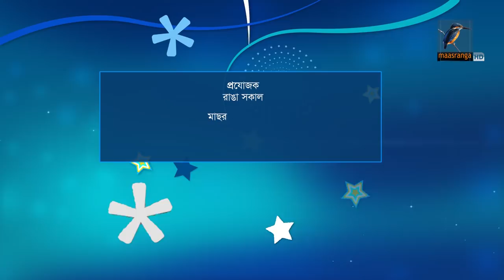Maasranga TV | Ranga Shokal | Nusrat Jahan | Talk Show | 12 September 2018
It is a bangla talk show with successful and well renowned guests like poets, actors, media personalities etc. জন্ম থেকেই নুসরাত জাহানের ডান হাতটি অচল। তবে তার মানসিক দৃঢ়তার কাছে শারীরিক এই প্রতিবন্ধকতা কোনো বাঁধাই হতে পারেনি। তাই নুসরাত শারীরিক প্রতিবন্ধীদের জন্য সফটওয়্যার তৈরি করে সেরা ইনোভেটিভ আইডিয়ার জন্য হয়েছেন পুরস্কৃত। ঢাকা বিশ্ববিদ্যালয় থেকে বিবিএ সম্পন্ন করে তথ্য-প্রযুক্তি বিষয়ে মাস্টার্স করেন জার্মানির রাইনওয়াল ইউনিভার্সিটি থেকে। ফিরে এসে গড়ে তোলেন সফটওয়্যার ডেভেলপিং প্রতিষ্ঠান ‘ইন্টারঅ্যাকটিভ আর্টিফ্যাক্ট’। কাজ করছেন এ আর (অগমেন্টেড রিয়ালিটি), ভি আর (ভার্চুয়াল রিয়ালিটি), সফটওয়্যার ডেভেলপমেন্ট প্রভৃতি বিষয় নিয়ে। তথ্য ও প্রযুক্তি মন্ত্রণালয়ের বিভিন্ন আইডিয়া চেয়ে প্রতিযোগিতায় অংশগ্রহণ করে ৪৩৭টি আইডিয়ার মধ্যে তার আইডিয়াটি সেরা ১০ এ স্থান পায়। আইডিয়াটি ছিল শারীরিক প্রতিবন্ধীদের শরীরচর্চা কী রকম হবে, সে বিষয়ে সিস্টেম তৈরি করা। তার এই সিস্টেমের নাম ‘ফিজিওট্র্যাক’। খুব অল্প সময়ে ইন্টারেক্টিভ আর্টিফ্যাক্ট লিমিটেড বিডি লাভ করেছে ভেঞ্চার লিমিটেড-এর বিনিয়োগ। এরই মধ্যে আরও বেশকিছু কাজ করেছেন নুসরাত জাহান’র প্রতিষ্ঠান। তৈরি করেছেন ‘কিলোফ্লাইট’ নামে বাংলাদেশের প্রথম অগমেন্টেড রিয়ালিটি গেম। Host
Guest:
Date:

2 Bir Uttam Ziaur Rahman Road